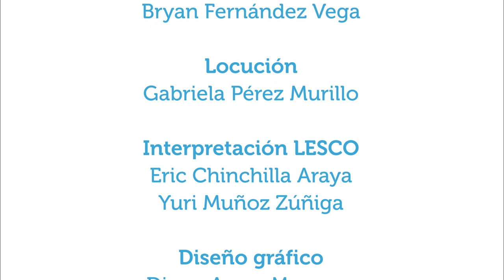Trastorno bipolar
24jul2019. Algunas personas viven su vida sin conocer realmente que tienen trastorno bipolar. en este capítulo de Vivir Mejor se explica qué es el trastorno bipolar, por qué es difícil diagnosticarlo, quiénes se ven afectados y cómo poder dar apoyo a estas personas.